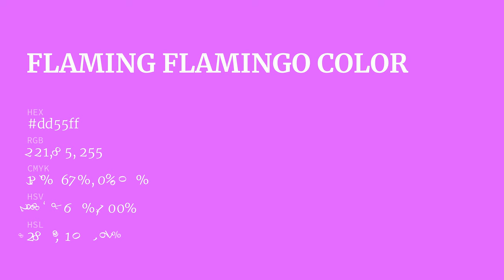Flaming Flamingo color dd55ff hex color - Violet color - Cool color dd55ff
What color is Flaming Flamingo ? dd55ff hex color - Violet color - Cool color dd55ff

Hex dd55ff Color Code is also known as Flaming Flamingo color.

Hex dd55ff Color code in RGB color code model is created after adding 86.67% red color, 33.33% green color and 100.00% blue color.
Hex dd55ff Color code in CMYK color (process color) code model is generated after subtraction of 13% cyan, 66% magenta, 0% yellow and 0% black.